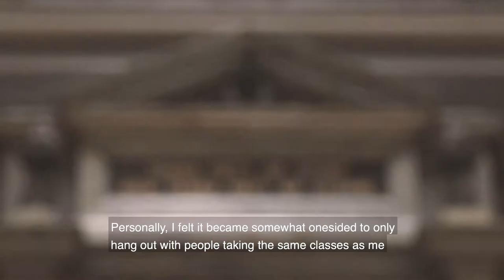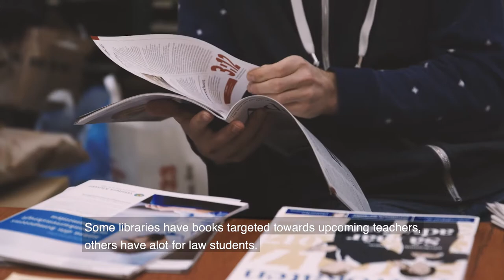Uppsala's Student Nations - Episode 4 - Library and culture activities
The nation becomes like a second home!

Student life in Uppsala is so much more than lecture halls, labs and seminars. The nations provide a lot of benefits for you during your study time. Libraries, scholarships and study places - not to mention a large network of contacts and friends outside your field of studies!

This is the fourth episode in a series about Uppsala's student.